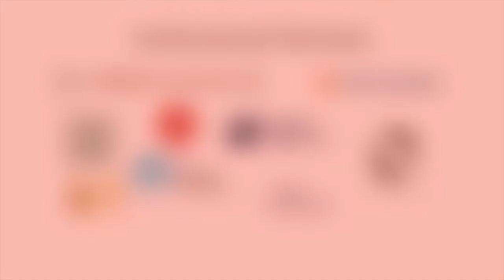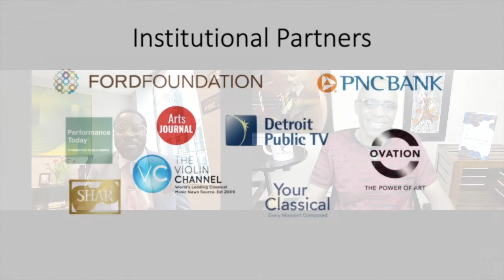Blake-Anthony Johnson on Arts Engines with Aaron Dworkin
Blake-Anthony Johnson, President of the Chicago Sinfonietta discusses orchestral leadership at one of the most diverse orchestras in the country.